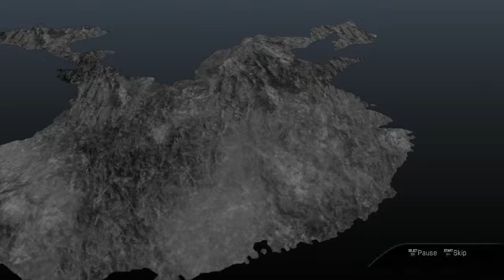#17 Shu Story - Battle of Chibi 2 [Dynasty Warriors 8]